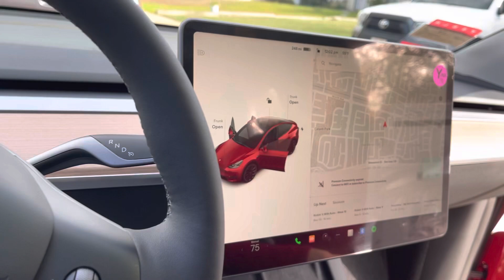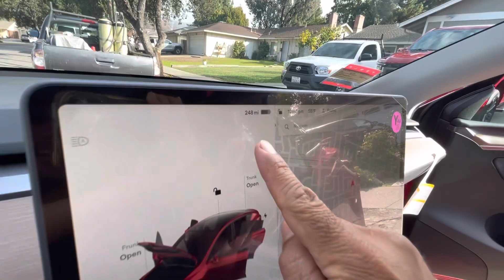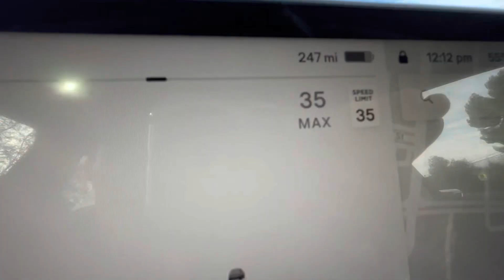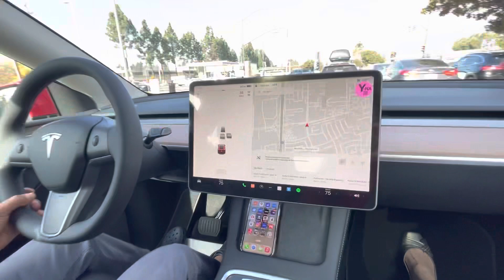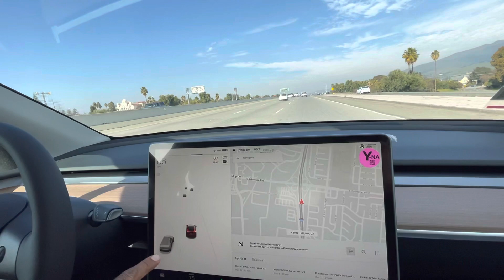Tesla model Y recibiendo